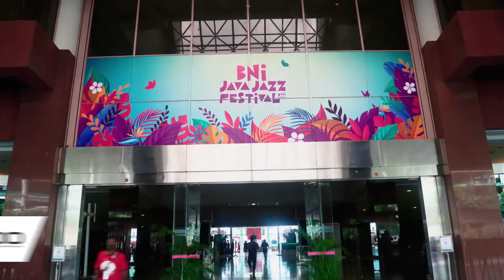Kolaborasi Axioo X BNI Java Jazz Festival 2022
Jakarta International BNI Java Jazz Festival 2022 sudah di mulai kembali di tahun 2022 setelah vakum 2 tahun karena pandemic.

Tentu event ini sangat-sangat di tunggu oleh para pencinta music jazz. Dan di tahun ini axioo kembali turut andil menjadi sponsor untuk acara Java Jazz Festival 2022. Fyi, ini bukan tahun pertama @axioo.indonesia menjadi sponsor untuk acara musik terbesar seperti Java Jazz Festival 2022 .

Nantikan kolaborasi Axioo dengan Java Jazz Festival di tahun-tahun berikutnya!